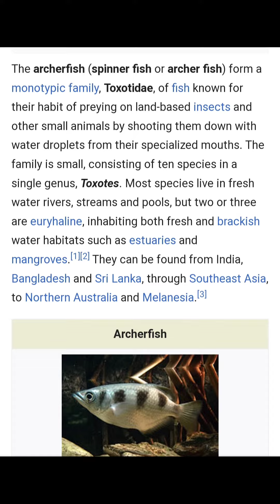Archer Fish in a freshwater aquarium tank , with a water hermit crab.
Archer fish from a brackish water in a wild.these fish are quarantine and conditions to a freshwater.
Archer fish are available in some petshop in Cartimar and other petshop
Brackish fishes, snails and shrimps.